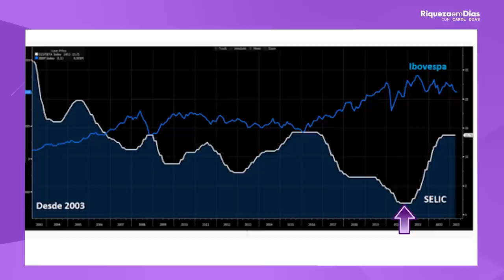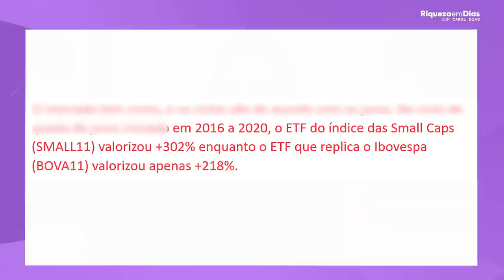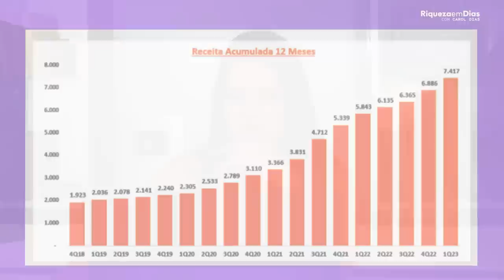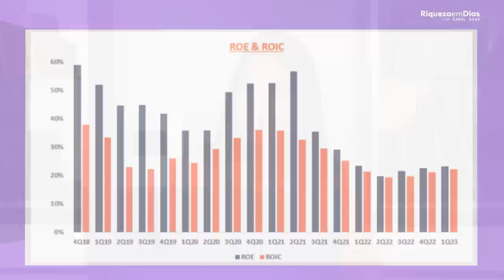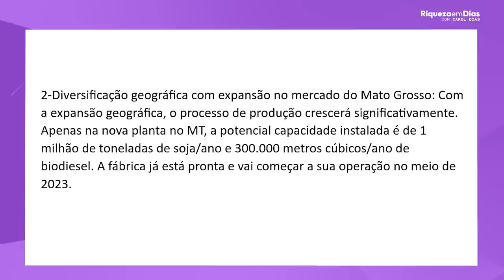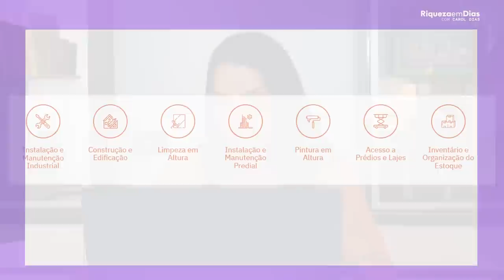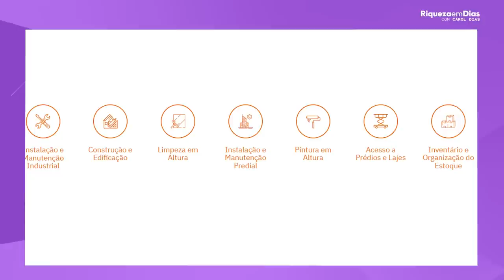TOP 3 AÇÕES PARA O 2º SEMESTRE QUE ESTÃO FORA DO RADAR!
Baixe o relatório GRATUITO de TOP AÇÕES para o 2º SEMESTRE

Olá, investidores! No vídeo de hoje, vamos falar sobre algumas ações para o 2º semestre de 2023.
Se você está em busca de oportunidades para investir em ações que podem valorizar, este vídeo é para você! Não perca essa análise completa e objetiva sobre o mercado de ações.

Conteúdo do vídeo:

00:00 TOP 3 AÇÕES PARA O 2º SEMESTRE FORA DO RADAR!
00:20 Ciclo da bolsa de valores
02:30 Gráfico da taxa selic
03:30 O que são CICLOS
04:54 O que é importante analisar
06:20 1º ação 3 TENTOS (TTEN3)
08:30 Gráfico de receitas da 3 Tentos
09:08 ROE da 3 Tentos
12:25 2º ação MILLS (MILS3)
16:30 O que esperar da Mills segundo os analistas
17:07 3º ação